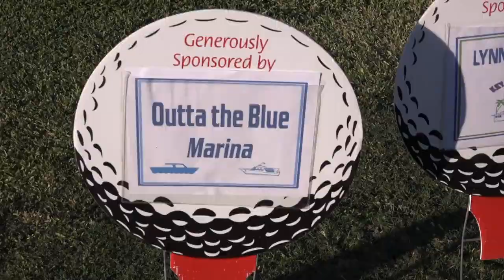The Key Colony Beach Golf Fundraiser to Repair The Par 3 Golf Course March 23, 2019